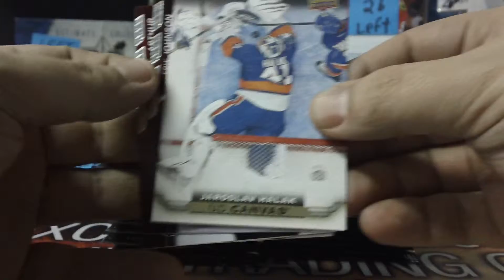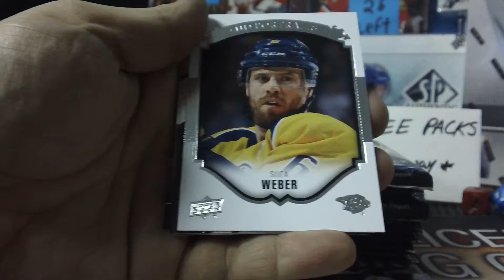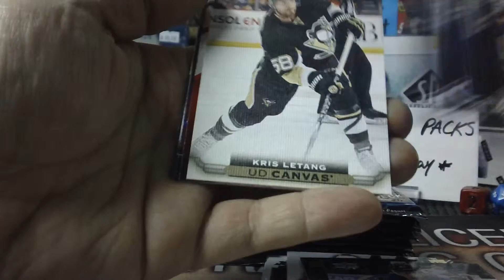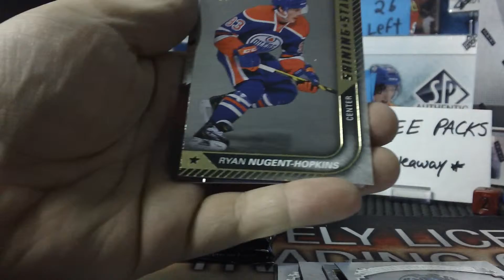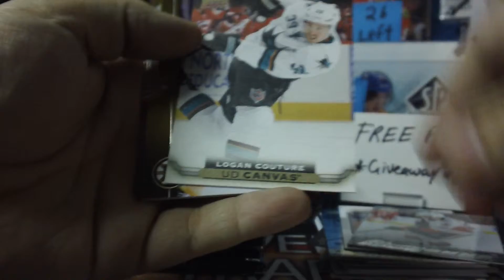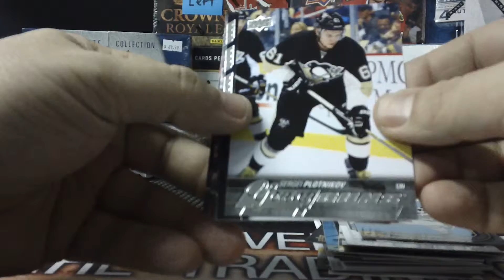HobbyBox604 $2 WEDNESDAY GROUP BREAK #514 *HOCKEY* 15/16 Upper Deck Series 1 Box Break